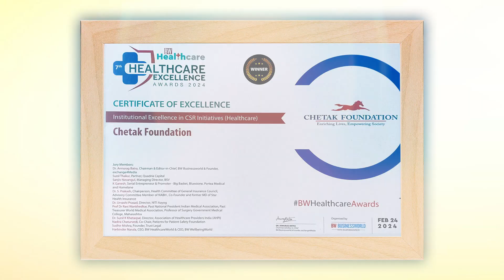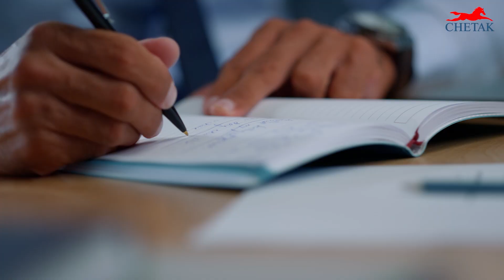English Short Film on Shri Jai Karan Sharma | Founder of Chetak Group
Description: This video highlights the inspiring journey and legacy of Shri Jai Karan Sharma, the visionary founder of Chetak Group, who grew the company from a single truck in 1979 to a fleet of 2500 trucks and trailers. Honoured as "Logistics Man of India, Lifetime Achievement Awards and also other multiple awards in recognition of his significant contributions to the industry. His legacy is immortalized through biographies in English and Hindi, celebrating his life and achievements. To continue his mission of service, his family has established the Chetak Foundation, focused on philanthropy and community welfare. Watch to learn about the remarkable achievements of a man whose values and vision transformed the logistics industry in India.